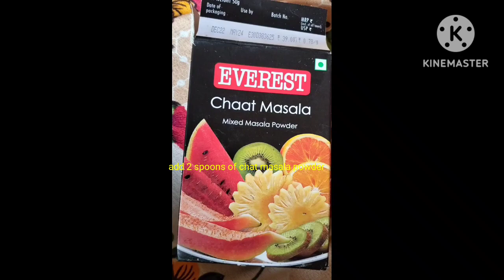umaiza vlogs# yummy sweet corn masala#must try it#🌽🌽